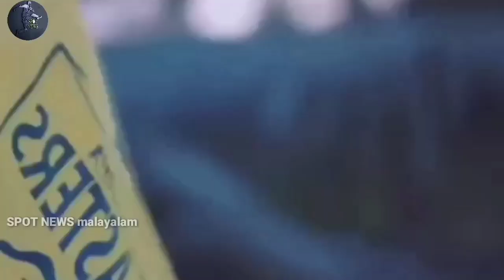Happy news ഓഗ്‌ബച്ചേ ടീം വിടുന്നില്ല ഇത് പറഞ്ഞത് കിബു||Bartholomew Ogbeche happy news blasters